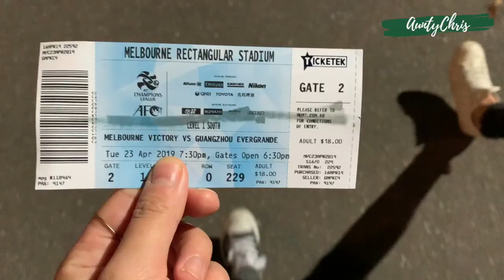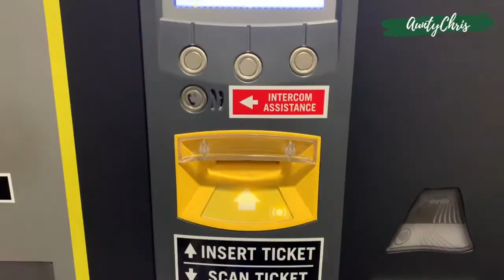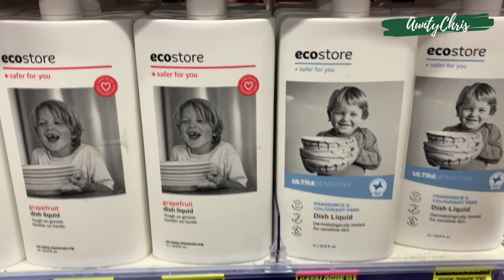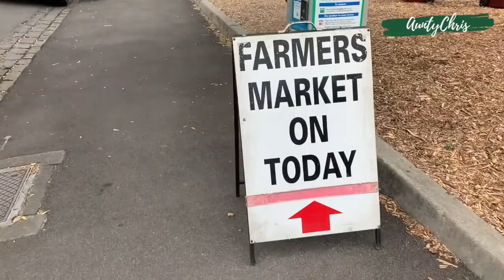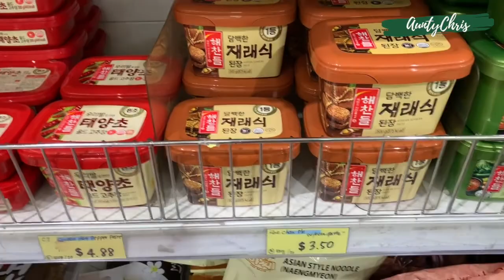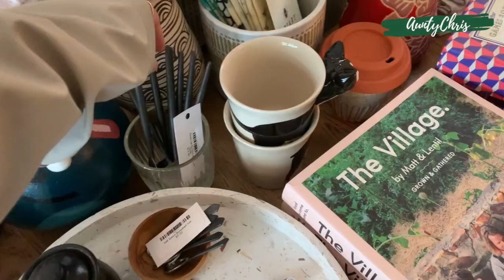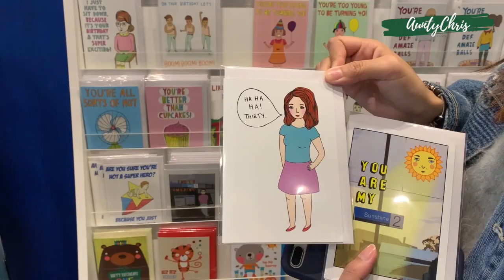Weekly Vlog 05. | 吃海鲜的一周 | 看球 | 煮茶叶蛋 | 逛菜市场集市 | 自制汽车内饰喷雾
视频中出现的地点：

餐厅&cafe
天府川菜馆
地址：176 Toorak Rd, South Yarra VIC 3141

Abbey Road Cafe
地址：129-131 Acland St, St Kilda VIC 3182

ST. ALi Coffee Roasters
地址：12-18 Yarra Pl, South Melbourne VIC 3205

体育馆
AAMI Park (Melbourne Rectangular Stadium)
地址：Olympic Blvd, Melbourne VIC 3000

集市和菜市场
Veg Out Farmers Market
地址：Peanut Farm Reserve
Chaucer Street, St Kilda
时间：每月第一个礼拜六

Prahran Market
地址：163 Commercial Rd, South Yarra VIC 3141
时间：
礼拜一，三：关门
礼拜二四五六：7-5pm
礼拜日：10-3pm

Fuji Mart
地址：34 Elizabeth St, South Yarra VIC 3141
营业时间：10-6pm 礼拜日到4：30pm

South Melbourne Market
地址：Coventry St & Cecil Street, South Melbourne VIC 3205
营业时间：
礼拜一二四：关门
礼拜三六日：8-4pm
礼拜五：8-5pm

杂货铺
The Shelley Panton Store
地址：440 Malvern Rd, Prahran VIC 3181

KONCENT Melbourne地址：270a Coventry St, South Melbourne,Victoria 3205
营业时间：Monday: ClosedTuesday - Friday: 11am - 5pmSaturday: 10am - 4pmSunday: 10.30am - 4pm

公众号：Aunty_Chris
微博: Chriiistina_BJ